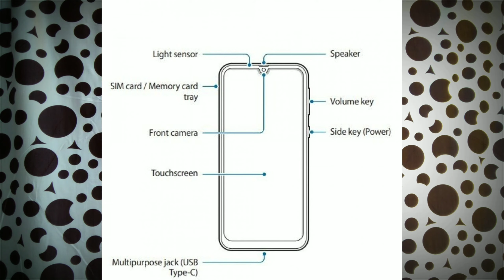The Galaxy F41 Is Here - Samsung Galaxy F Series BestCamera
Hello Dosto, is video mein maine aapse baat ki hai Samsung Galaxy F41 ke baare mein aur share kiya hai ek exclusive first look iske 8th October ke launch se pehle. Samsung Galaxy F Series Flipkart pe launch hone waali hai aur F41 isi series ka pehla phone hai. Yaha pe isme hai ek Super AMOLED Display aur 6000mAh ki battery isi ke saath hai 64MP Camera system. Yaha ek giveaway bhi hai aap mein se kisi ek lucky viewer ke liye isi Galaxy F41 Smartphone ka. Mujhe umeed hai ki aapko Samsung Galaxy F41 ki yeh video pasand aayegi.

Samsung Galaxy F41 Full Phone Specifications, Features and Characteristics

Dual SIM
Micro-SIM, dual stand-by

6.4 Inches Display

Multitouch

Cortex-A53
Mali-G72 MP3 graphics

up to 512 GB (dedicated slot)

Internal 128GB
6GB Of RAM

autofocus, LED flash

Geo-tagging, touch focus
face detection, panorama, HDR
Video 1080p@30fps

LED flash, 1080p

3.5mm Audio Jack
USB microUSB 2.0, USB C

Sensors Fingerprint
(Rear mounted), accelerometer
gyro, proximity, compass

Non-removable Li-Ion
5000 mAh Battery

Samsung Galaxy F41 Edition Unboxing & Overview the Galaxy f41 is powered by the Exynos 9611 chipset it comes with 6GB RAM a 6.4" FHD+ sAMOLED Screen it has NFC for Samsung Pay a fingerprint scanner and 64 MP triple rear and front facing camera.

About : unbox technical is a YouTube Channel, where you will find technological related video dekhne ke liye channel ko subscribe Kar ke Bellicon Ko dabana nahi boliyega Jay Hind Jay Bharat